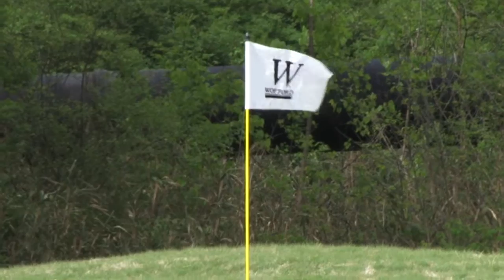Wofford Finishes 2nd at Coca-Cola Wofford Invitational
Andrew Novak shot a final-round 7-under-par 65 and nearly pushed the Wofford men's golf team to its first ever Wofford Invitational victory, but the Terriers came up five shots short.

The Terriers began Tuesday's final round of the 28th annual Coca-Cola Wofford Invitational at The Country Club of Spartanburg two shots back of 36-hole leader Gardner-Webb. By the turn, they had overtaken the Runnin' Bulldogs for the lead and pushed their advantage to as many as 10 shots when Novak eagled the par-5 15th.

However, it slipped away. Wofford's top-four scorers posted six bogeys and four double-bogeys through the final nine, including two at the par-5 17th. Meanwhile, Gardner-Webb got 10 birdies, including five down the stretch from Vincent Blanchette, to regain the lead and win its first Wofford Invitational with a three-round total of 17-under-par 847.